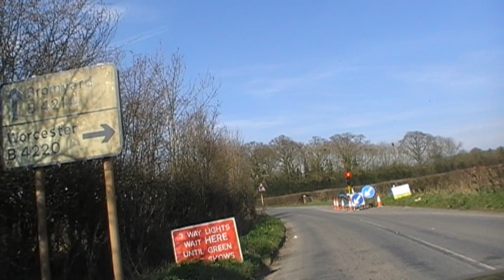Driving Along The B4214 & B4220 From Ledbury To Bosbury, Herefordshire, England 25th March 2011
Driving along the B4214 & B4220 from Ledbury To Bosbury, Herefordshire, England
Videoed on Friday, 25th March 2011